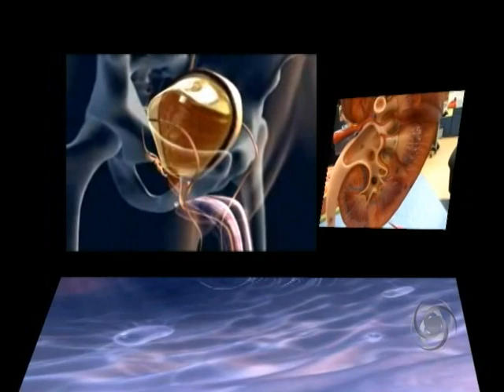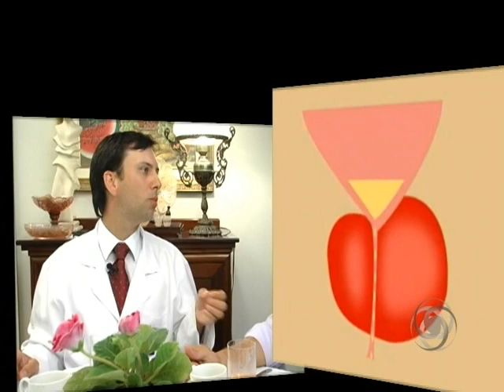INSUFICIÊNCIA RENAL AGUDA - CAFÉ DA MANHÃ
Assista o vídeo e descubra o que vem a ser a Insuficiência Renal Aguda... PGM 22/02/2009